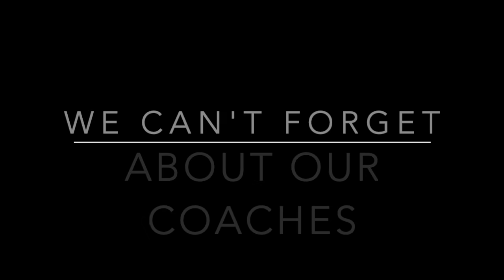Winchester Elite Virtual Passing during Coronavirus / COVID-19 Lockdown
Virtual Team Bonding with our Winchester Elite ballers during the Coronavirus lockdown.